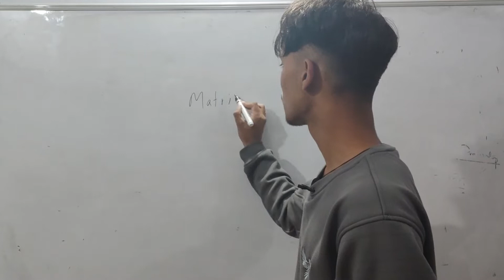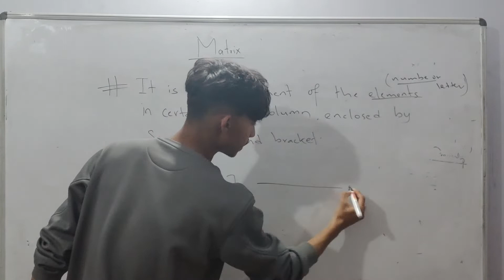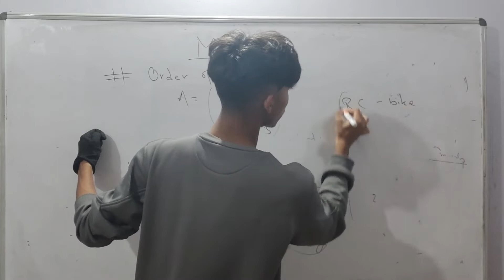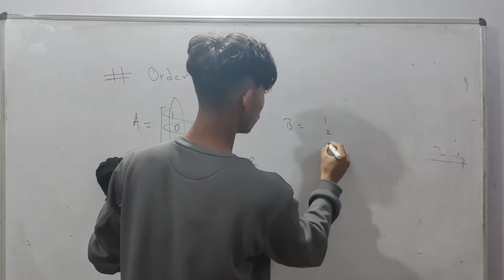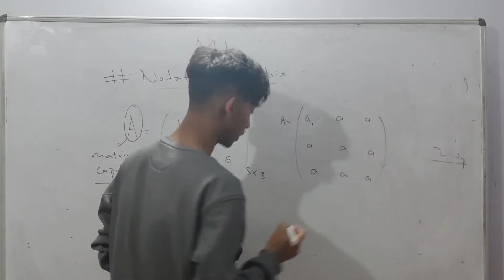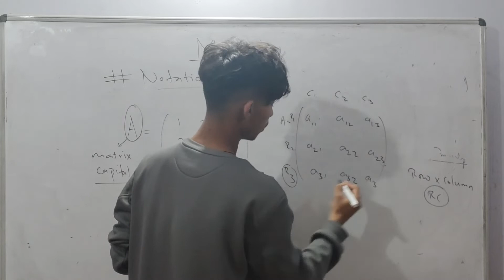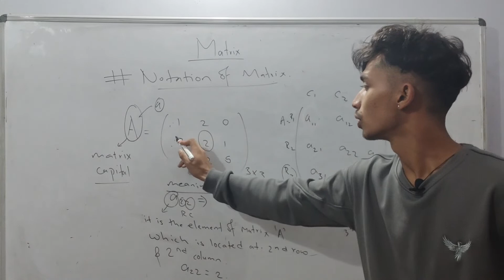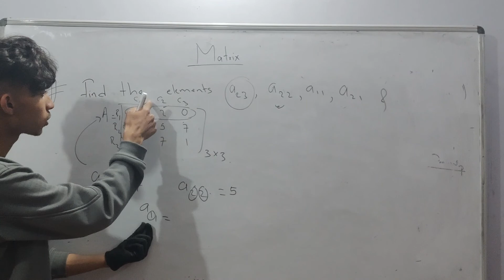Matrix || Introduction || Class 9 || opt maths